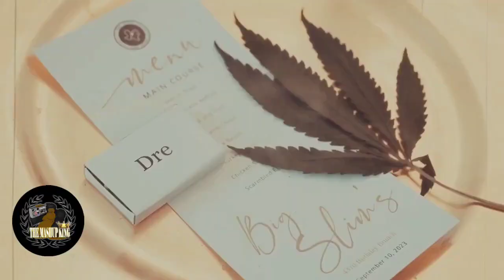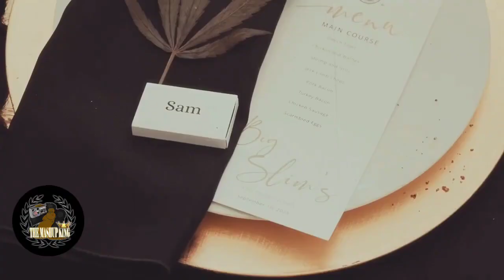Slim Thug - Waves X Leela James - Thought U Knew (MashUp By DJ Spankk Rogers)